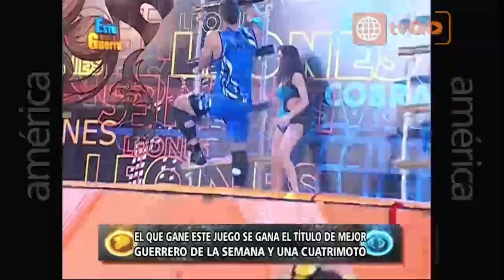esto es guerra sexta temporada 10-07-2014 parte 6/6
Mira el programa del 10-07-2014 completo en HD a través de américa tvGO

esto es guerra sexta temporada 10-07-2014
Gino Pesaressi, Patricio Parodi y Gino Assereto son nominados a mejor guerrero. Patricio Parodi ganó por cuarta vez el título de mejor guerrero.

Mira el programa transmitido el Jueves 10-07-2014 en YouTube por este